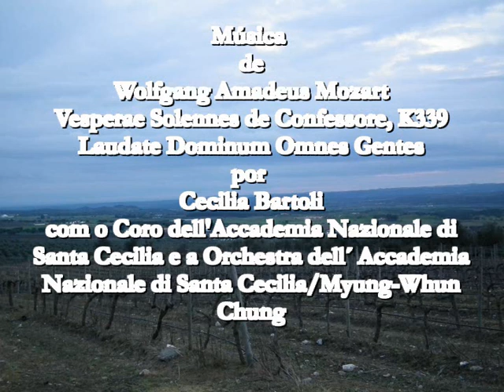Borba-Ermida da Nossa Senhora da Vitória-Recantos Alentejo Uma viagem de Adriano .Bastos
Ermida da Nossa Senhora da Vitória
Borba-Alto Alentejo